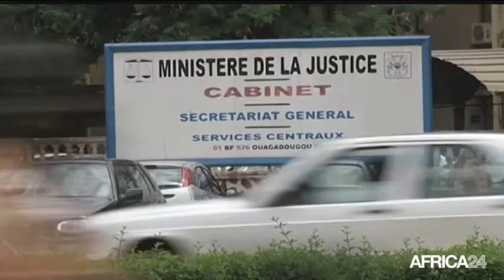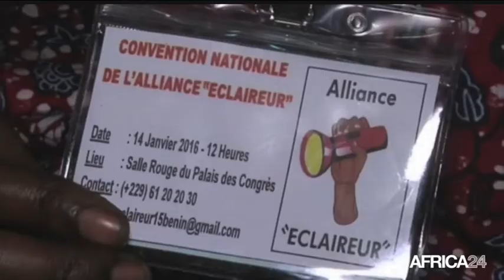AFRICA NEWS ROOM - Cultures urbaines au Bénin: Quels mécanismes de promotion ? (1/3)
Culture, Cultures urbaines au Benin: Quels mécanismes de promotion